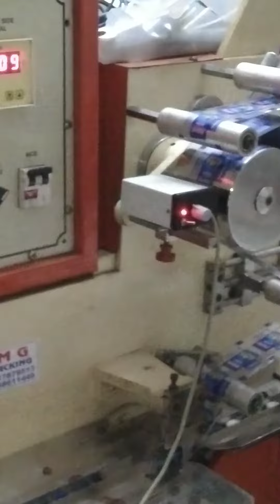2 gram 4 gram automatic Kapoor packing machine contact Delhi 9717879513